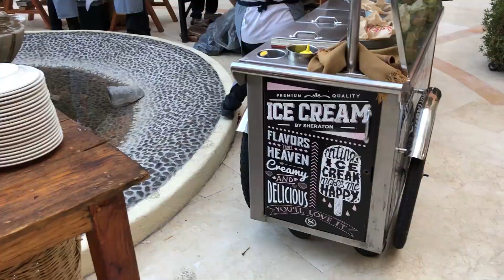BEAUTIFUL LOS CABOS, MEXICO!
We had such an incredible stay in Los Cabos, Mexico! Check out our stay and head to the blog for more!

Lets be besties! Join the vgbsquad and add us on social below!

Video Edited by Michelle Tabrizi

Dope Swimsuit

Squad Swimsuit
(order a size up)